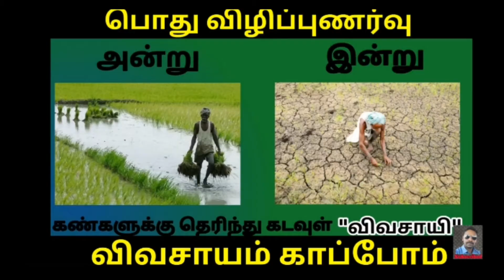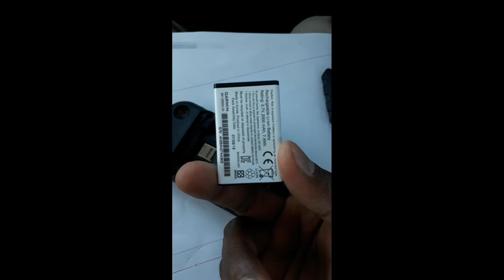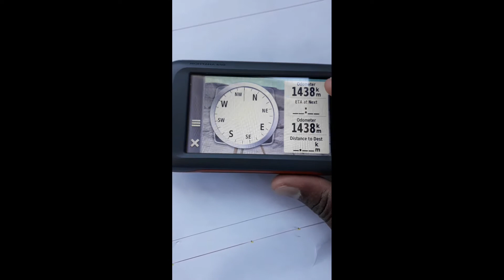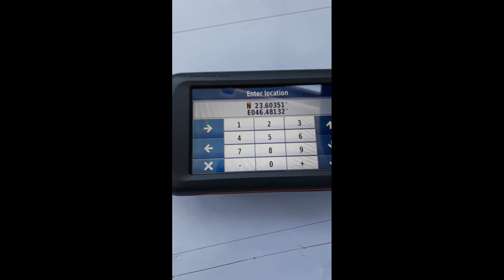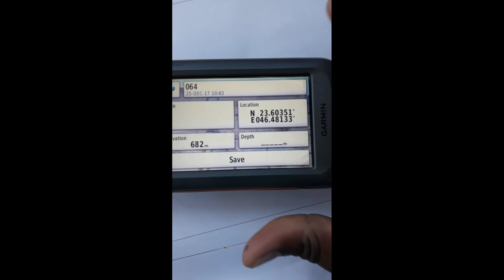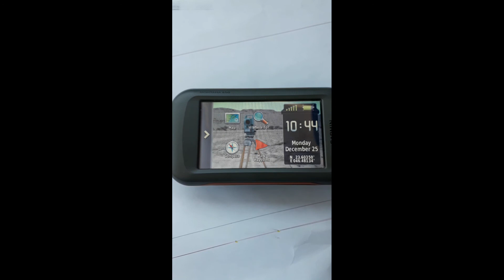How to use Garmin GPS | கார்மின் GPS என்றால் என்ன ? - அதை பயன்படுத்தும் முறை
kinemaster downloaded link;
சிவில் டைம் - CIVIL TIME - உலக தமிழ் மக்களுக்காக - நமது தமிழ் மொழியில்